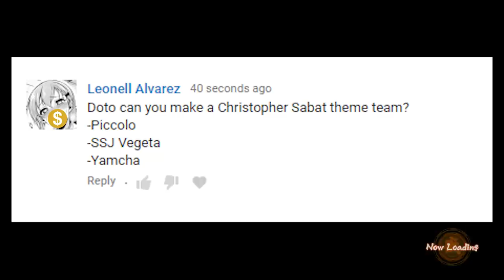CHARACTER STRUGGLES! | Dragonball FighterZ Ranked Matches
KID BUU AND GT? This time in our high rank online matches for dragonball fighterz we are going up against two characters that I really suck against, Kid Buu and Goku GT! Will our themed team of Piccolo, ssj vegeta, and yamcha be able to handle them?